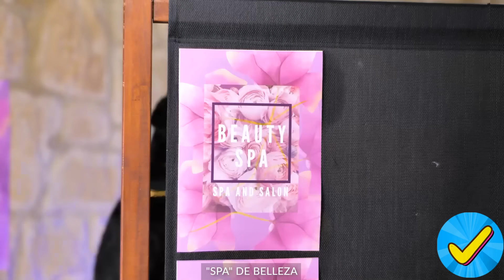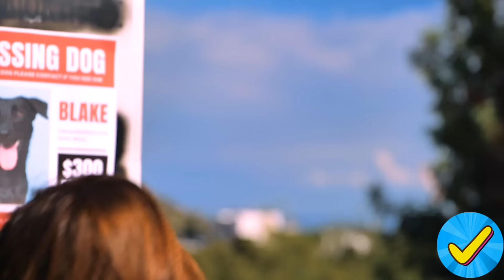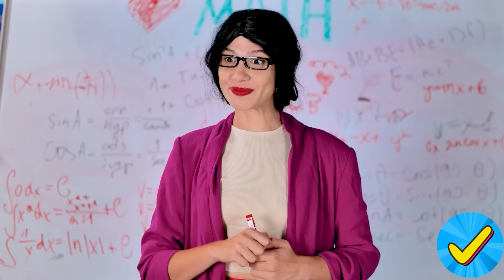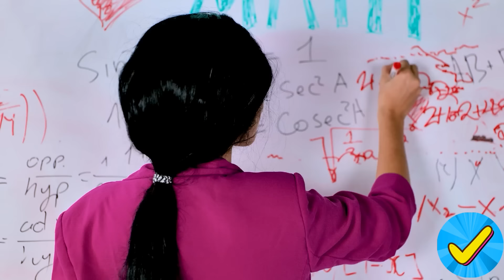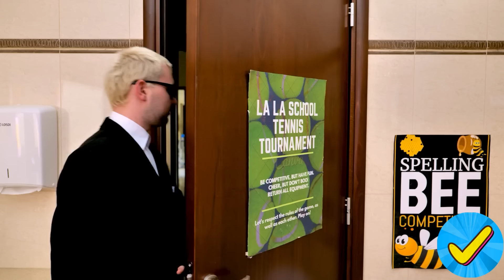¡WOW! ¡Embarazada Rica vs Embarazada Pobre! Increíbles Trucos y Consejos para el Embarazo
¡Presencia el contraste definitivo en estilos de crianza con ¡Rica Embarazada vs Pobre Embarazada! Explora increíbles trucos y consejos de embarazo que atienden a ambos extremos del espectro. Ya sea que busques consejos de lujo o soluciones económicas, este video lo tiene todo. Descubre cómo estas dos futuras madres navegan sus viajes con creatividad y recursos. ¡No te pierdas estos increíbles trucos!